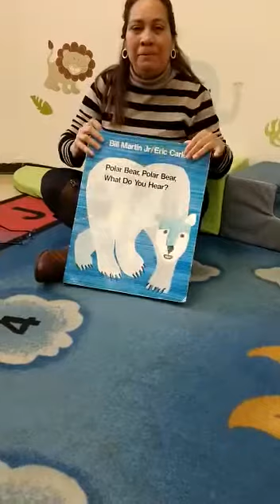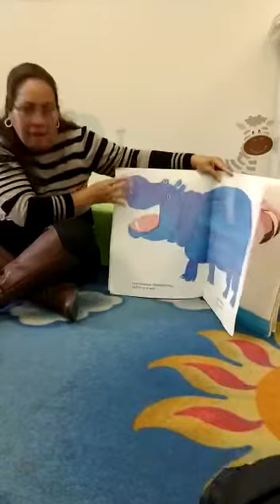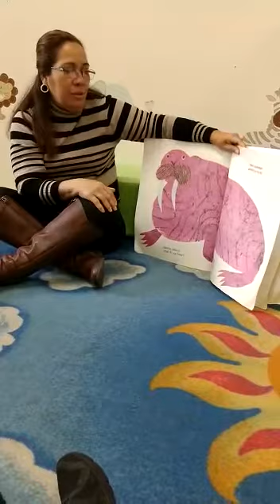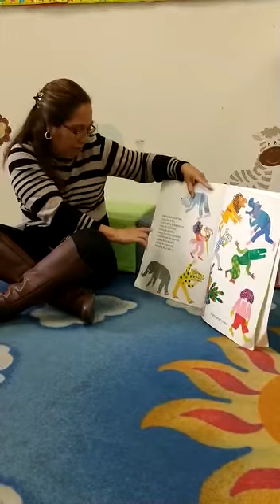Story with Ivethe